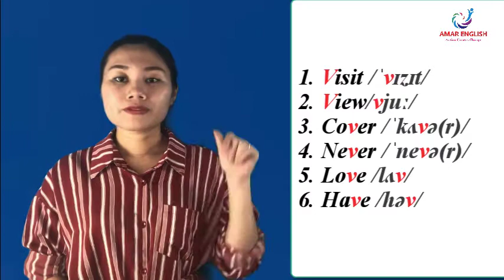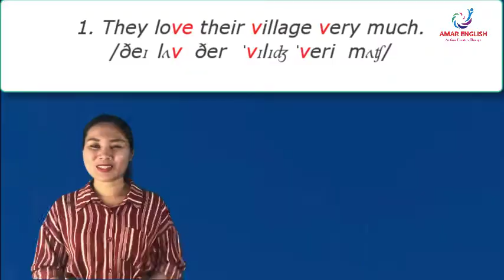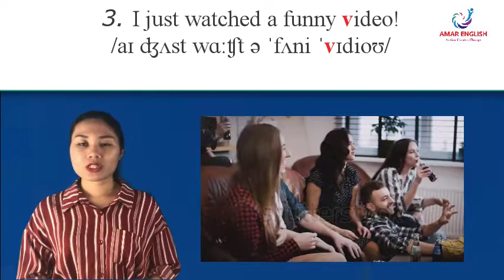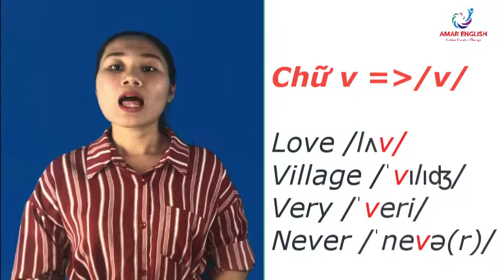Phát âm Tiếng anh chuẩn - Âm /v/ - [Chuẩn hoá Phát âm] | AMAR ENGLISH